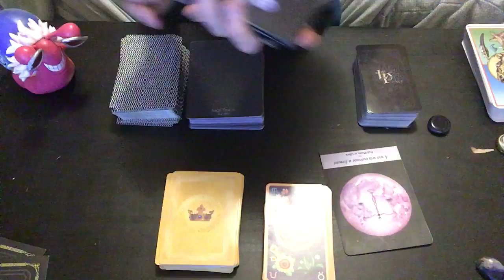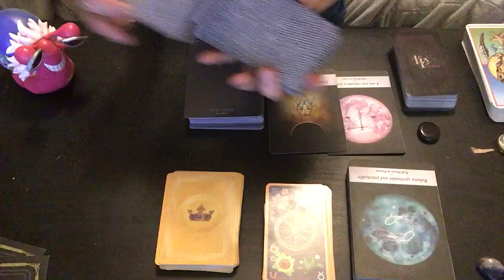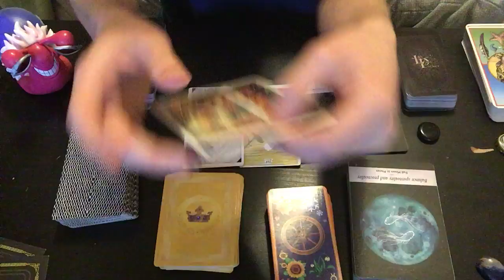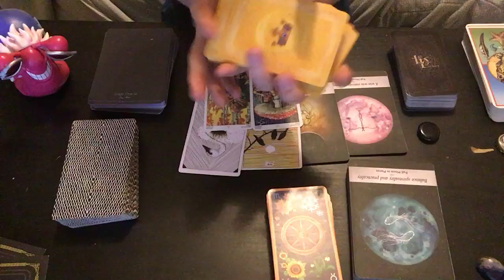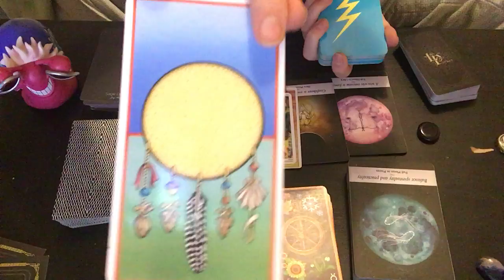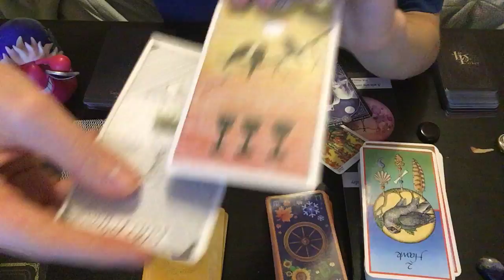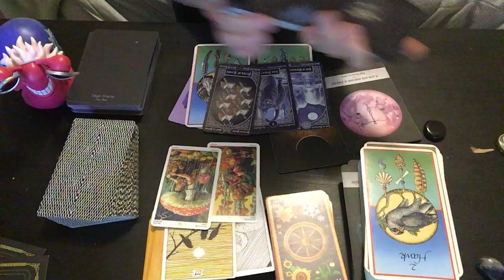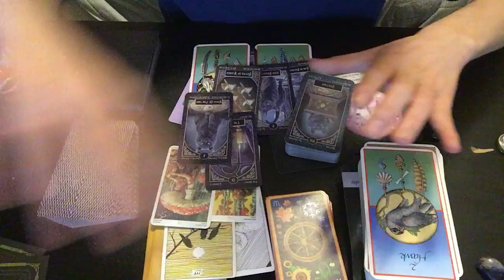Cancer (Nov. 18 - 24) ~ Everything is working out for you, you're doing an amazing job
Reading starts: 2:22